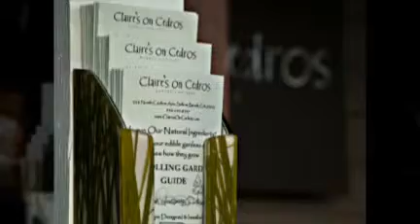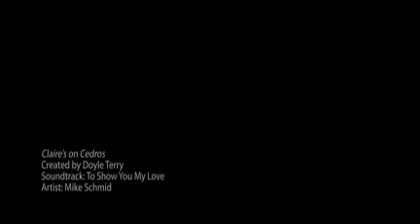Claire’s on Cedros